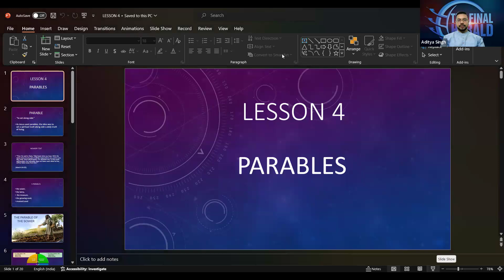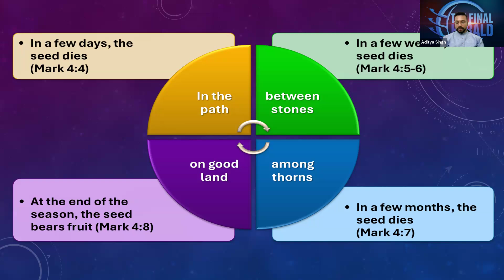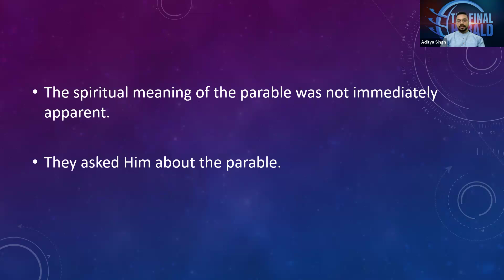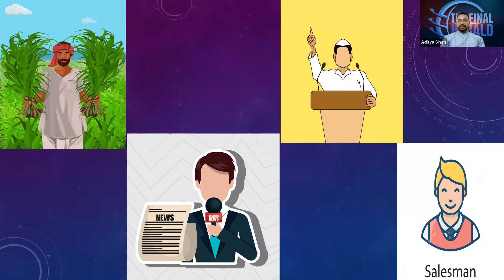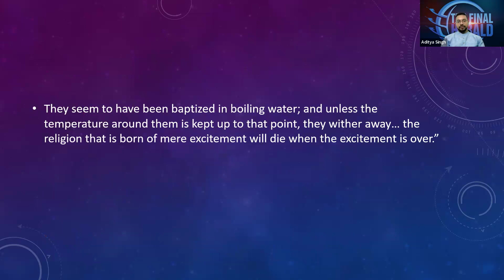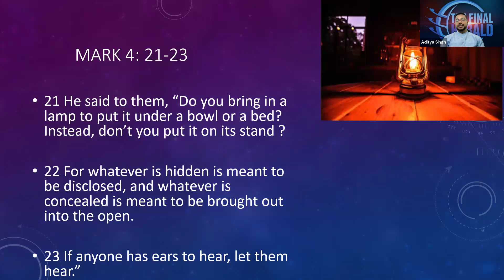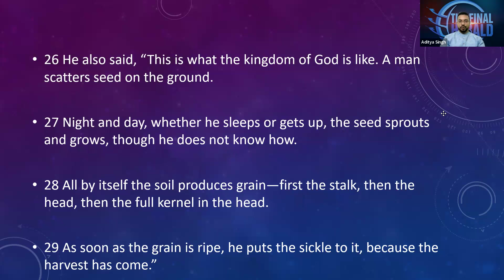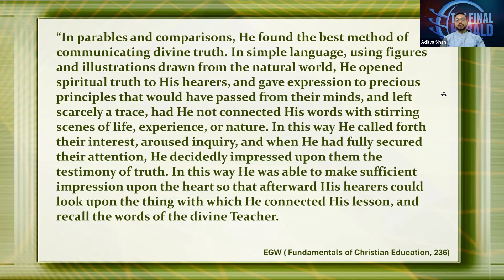Sabbath School - Q3 Lesson 4 - Parables | Dr Aditya Singh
Sabbath School - Q3 -  “The Book of Mark”

Lesson 4 . Parables with Dr Aditya Singh